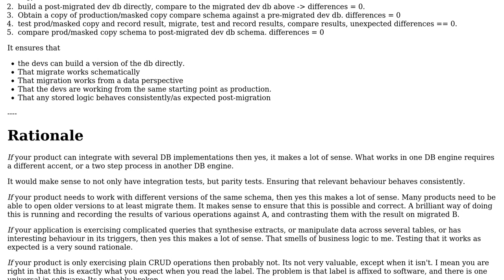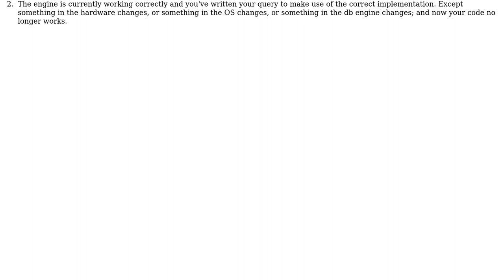Are DB integration tests relevant to test DB schema (and worth being impl.) when being run in a...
Software Engineering: Are DB integration tests relevant to test DB schema (and worth being impl.) when being run in a CI pipeline? If not when are they?

With thanks & praise to God, and with thanks to the many people who have made this project possible! | Content (except music & images) licensed under CC BY-SA | Music | Images & others | With thanks to user Natalie Perret user Kain0_0 and the Stack Exchange Network Trademarks are property of their respective owners. You are responsible for your own actions.